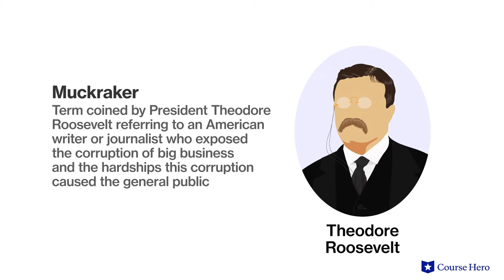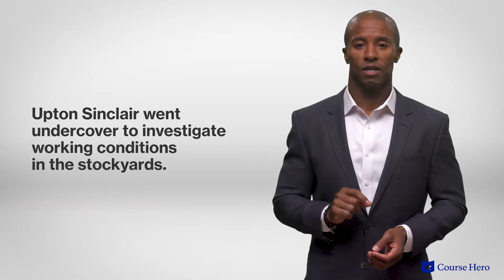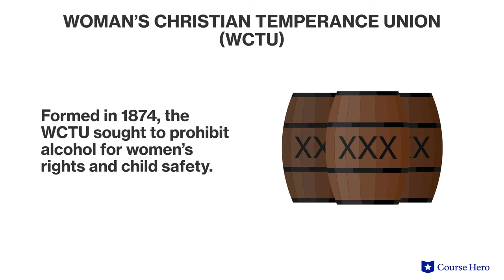U.S. History | Social Reform and Regulation in the Progressive Era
Summarize videos instantly with our Course Assistant plugin, and enjoy AI-generated quizzes Learn all about social reform and regulation in the Progressive Era in just a few minutes! Professor Christopher E. Manning of Loyola University of Chicago details the impacts of muckraker journalism, food and safety inspection laws, settlement houses, and prohibition..